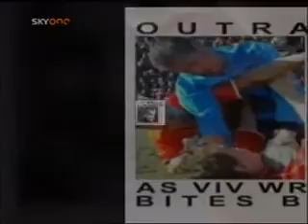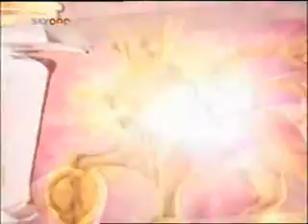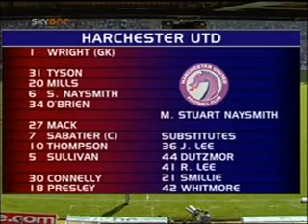Dream Team Series 7 Episode 16